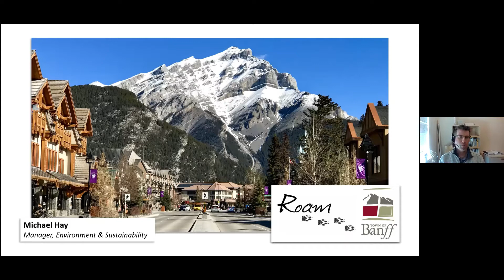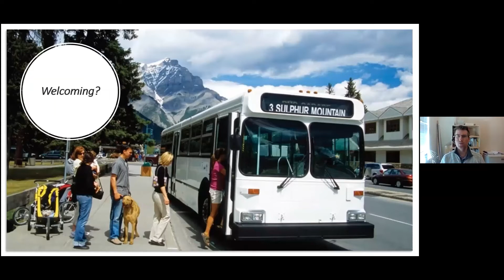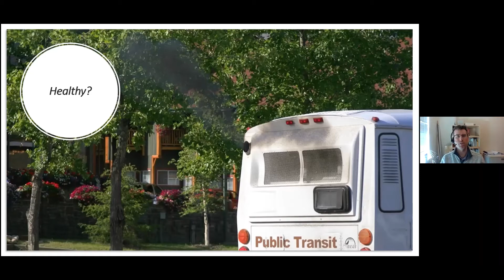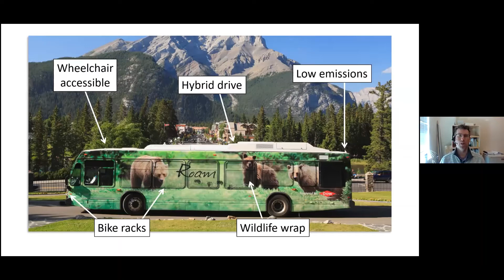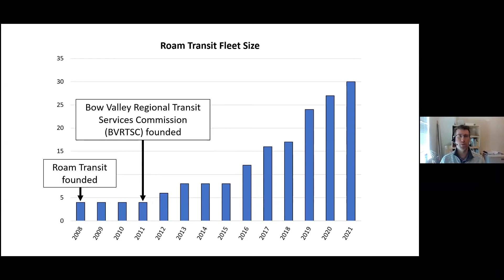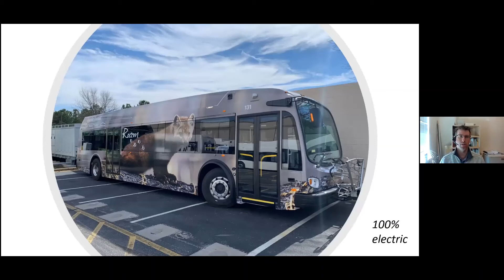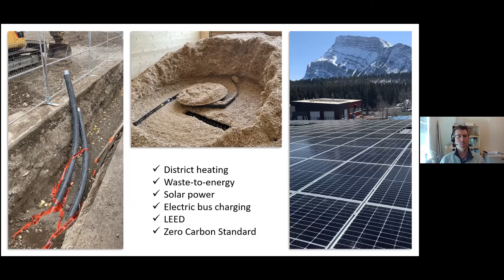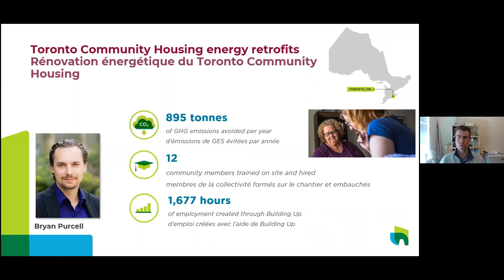Video: The ongoing story of Banff’s hybrid bus fleet project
In this video, Michael Hay, Manager of Environment & Sustainability telling the story of Banff, Alberta’s hybrid bus fleet -- Canada’s first municipal hybrid bus fleet.